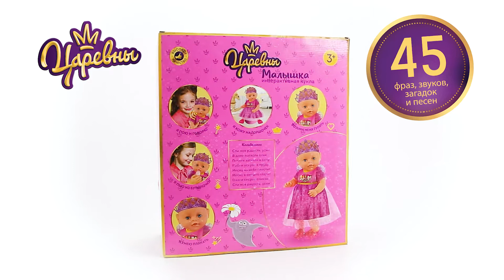Царевны, КАРАПУЗ Y40BB-DPC-5PR-RU